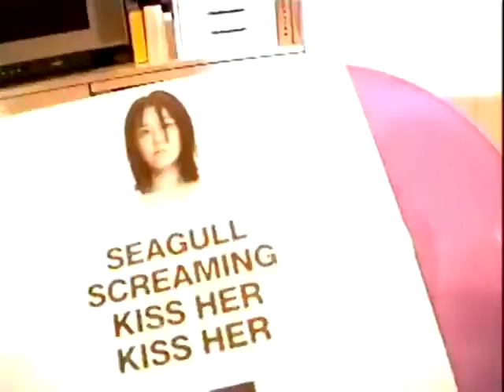Seagull Screaming Kiss Her Kiss Her - No Star (Official PV)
The official PV of 'No Star' taken from the album 'No! No! No!' (2000, Polystar, PSCR-5861)

Amazon (JP)